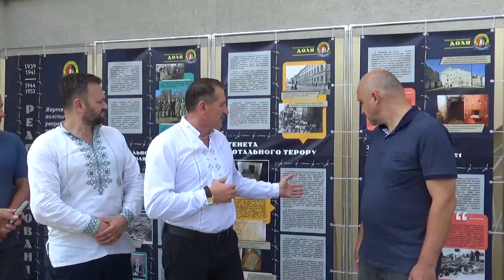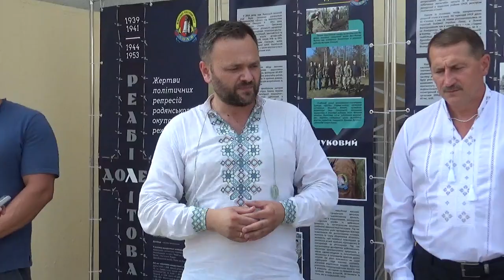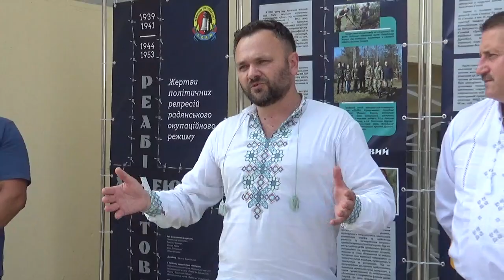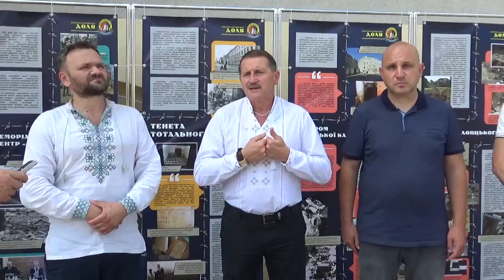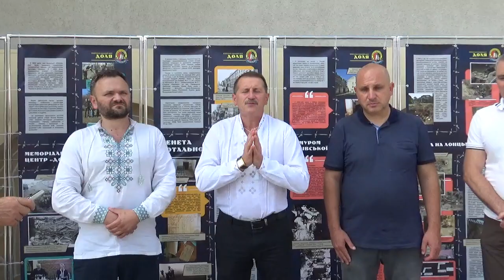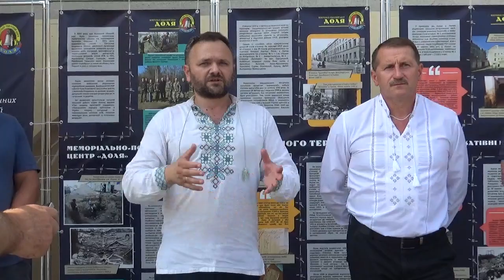Відкриття виставки «Реабілітовані Долею»